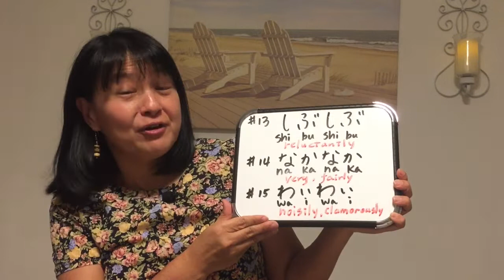# 9 Do you understand ? "shibushibu" - "nakanaka" - "waiwai"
#13 shibu shibu - reluctantly
#14 naka naka - fairly
#15 wai wai - noisily( having fun)